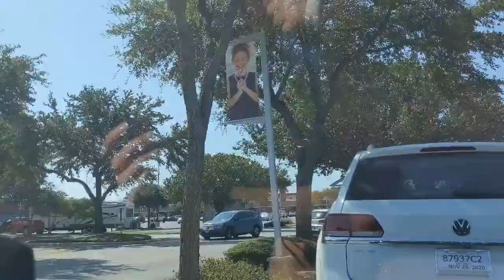TANGER OUTLET/SAN MARCOS TX|CHAFFE ANGEL FACE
MGA BEKS FOR TODAY VIDEO PUNTA KMI SA OUTLET MAG SSHOPPING  KAMI PARA SA TRIP NMN PUNTANG YELLOWSTONE MALAMIG KASI DON SO WALA AKONG PNG WINTER OUTFIT.SO LETS GO MGA BEKS